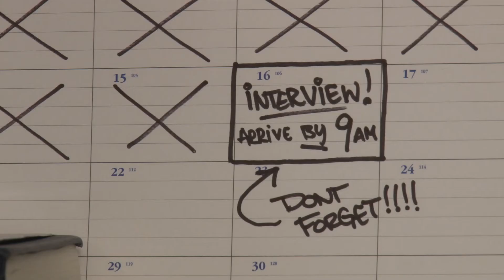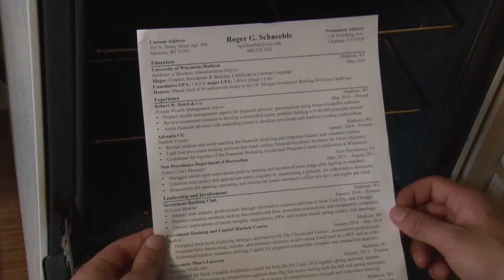Toasted - Short Film by Matt Giroux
Written, directed, and edited by Matt Giroux

Actors:
Roger - David Bougie
Ed - Will Simson